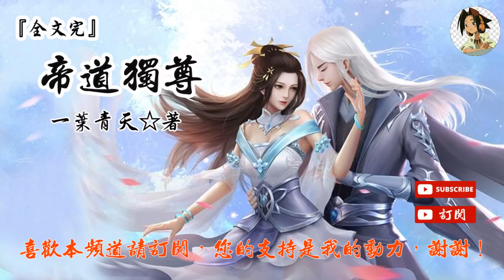帝道獨尊 作者：一葉青天(1001-1020章)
第1001章 巨頭殞落
第1002章 舉世皆驚
第1003章 封天域的霸道！
第1004章 最強兵器
第1005章 一觸即發！
第1006章 封天域之怒
第1007章 史前老大哥之怒！
第1008章 恐怖風暴！
第1009章 拳擊封天域
第1010章 無敵！
第1011章 大變天！
第1012章 禁忌之亂！
第1013章 交易
第1014章 天竹一脈祖地！
第1015章 龍圖騰異變
第1016章 生命起源
第1017章 體質威壓！
第1018章 一拜泣鬼神！
第1019章 蘇炎的機遇
第1020章 封天域之變！